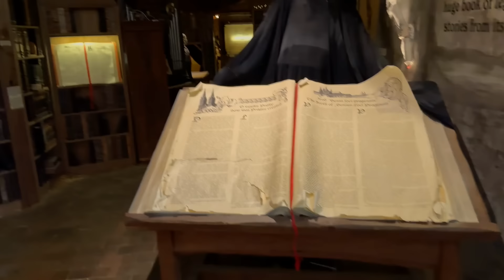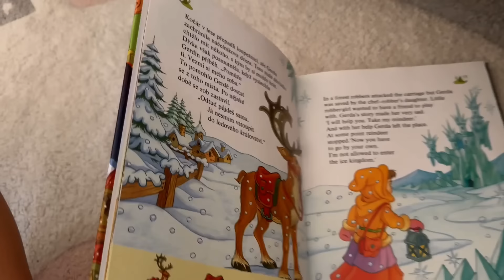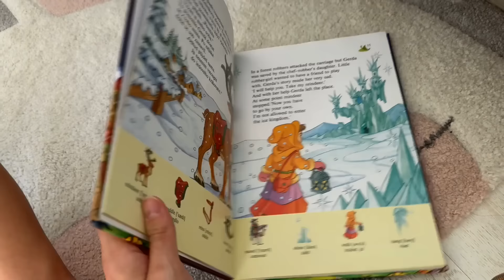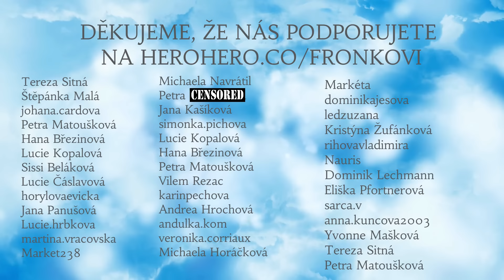Běžné dny se 3 dětmi & začátek školního roku | VLOG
Sleva s kódem MRFRONEK10 na první objednávku a MRFRONEK5 na další objednávky. Dlouhodobá spolupráce 6. rokem.

SLEVA: ELISKA15
Dlouhodobá spolupráce

🎀HONZŮV YOUTUBE: @MrFronek

Mějte se krásně a děkujeme, že nás odebíráte.